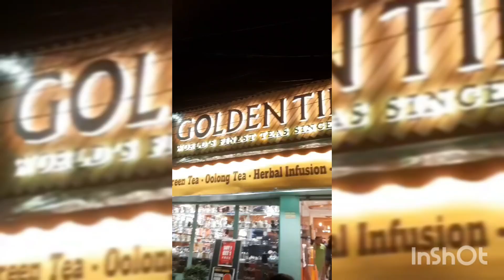Tenjing Norge. And Hope. Hill. Darjeeling #2024 video vlog #